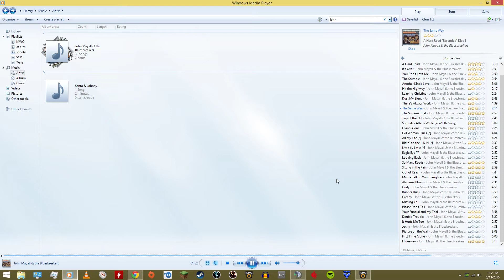Field of Dreams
Rockin' on the L&N again.